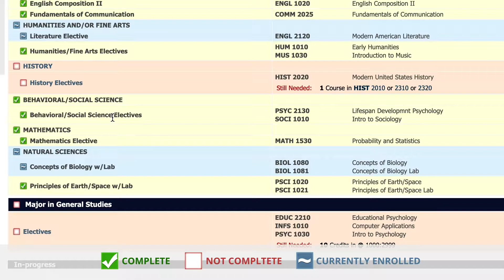Map Your Path to Graduation with Degree Works!